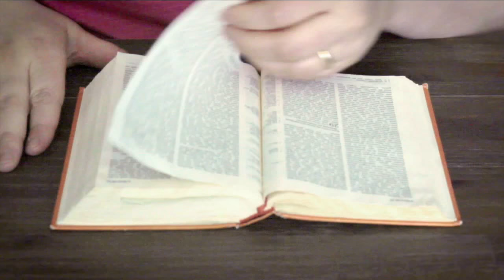BAmT 022: Gedicht „Stille Nacht, heilige Nacht“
In BAmT 022 lese ich Euch ein Gedicht mit dem Titel „Stille Nacht, heilige Nacht“ von Gerhard Mühe aus Wolfenbüttel vor. Viel Spaß dabei :)
Ich wünsche Euch ein gesegnetes Weihnachtsfest und einen guten Rutsch ins neue Jahr!